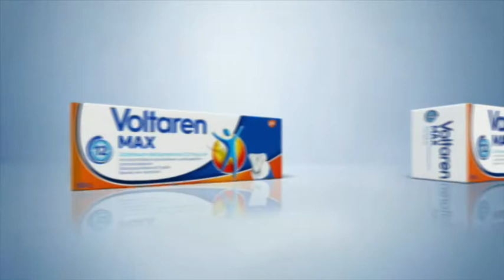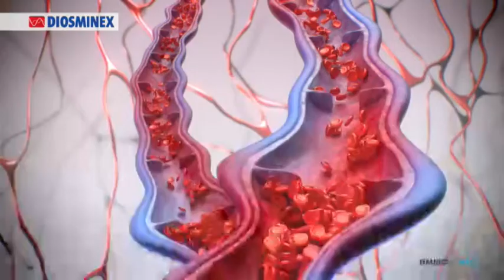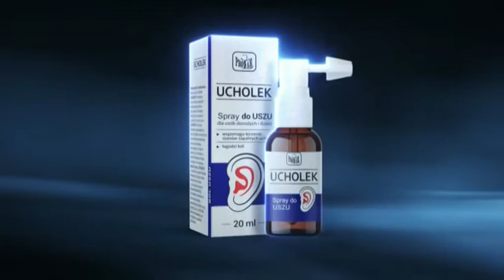TELE5 - 04-08-2021 - Studio, Autopromocja 2x, Reklama